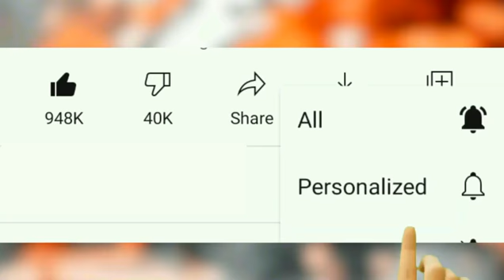ধরো কল্কি মারো টান ডিজে গান | Dharo kalki Maro tan tik tok viral dj Remix song | Bangla dj gan 2022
ধরো কল্কি মারো টান ডিজে গান | Dharo kalki Maro tan tik tok viral dj Remix song | Bangla dj gan 2022 Presenting: Supar Hit Song ( ধরো কল্কি মারো টান Dharo kalki Maro tan ) Remix By Dj Antu Credit : Song : Dharo kalki Maro tan version : Trance Remix Music : Dj Antu Remix artist : Dj Antu Label : Dj Antu Music DISCLAIMER: This Channel Does Not Promotes Any Illegal Content, All Contents Provided By This Channel Is Meant For Entertainment Purpose 💬Hello Friends Welcome To Our YouTube Channel Dj Antu . So, Today I Will Show A Remix Song , So let's get started! 🕚Like comment and share this video with your friends.. Please don't forget to subscribe to my channel.⚡ 🔥Fair Use Disclaimer🔥 This channel may use some copyrighted materials without specific authorization of the owner but contents used here falls under the “Fair Use” as described in The Copyright Act 2000 Law No. 28 of the year 2000 of Bangladesh under Chapter 6, Section 36 and Chapter 13 Section 72.